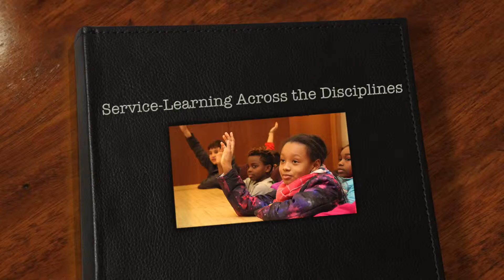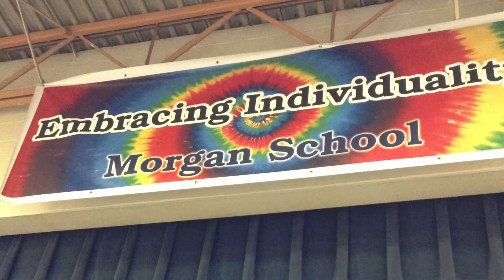Service Learning Dinner Slide Show 2016